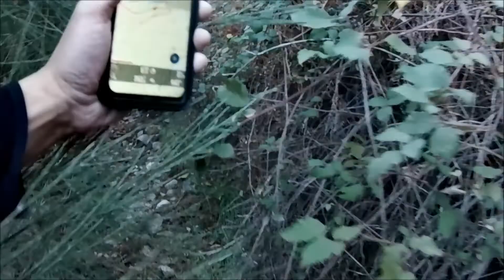Senderismo; ruta al Mirador del Fin del Mundo, Sierra de Gredos, Barranco de las Cinco Villas, Ávila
Desde el Barranco de las Cinco Villas podemos realizar esta sencilla ruta que nos llevará a un lugar desde donde contemplar unas vistas irrepetibles del sur de la sierra de Gredos, desde el Valle del Tietar hasta los Montes de Toledo y de este a oeste la Sierra de San Vicente hasta Las Villuercas sin obstáculos para la vista a unos 1.080 metros sobre el nivel del mar. Y lo mejor es que es una ruta muy accesible y sencilla a la par que segura, ya que el Fin del Mundo es un balcón natural que no cuelga directamente sobre un abismo, sino que hay rocas que protegen (a modo de barandilla) de posibles accidentes.
En apenas 12 km recorreremos inmensos pinares por pistas forestales y senderos, a la vez que descubriremos muchos rincones que solo aparecen ante nuestros ojos si abandonamos nuestra zona de confort y salimos a descubrir los secretos de estas montañas.